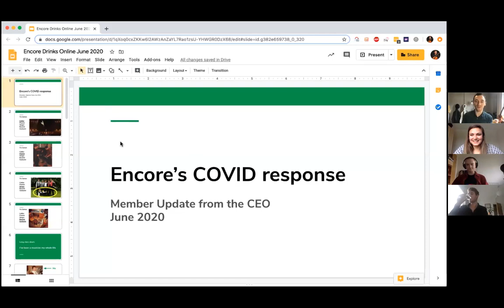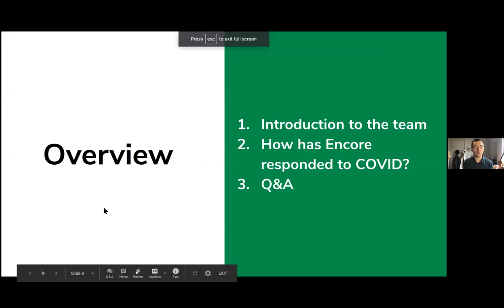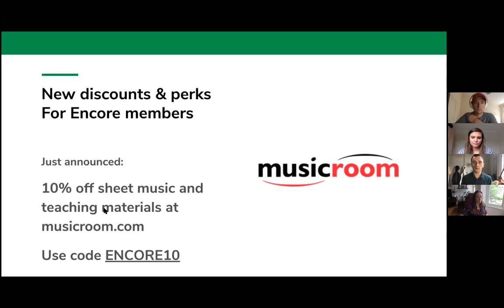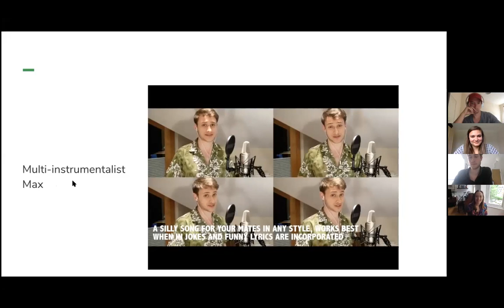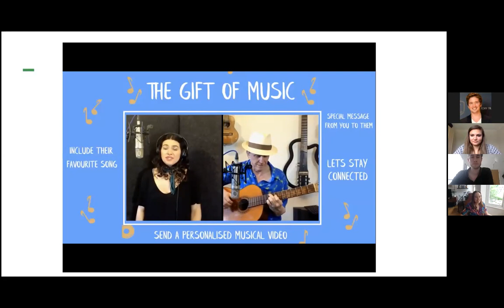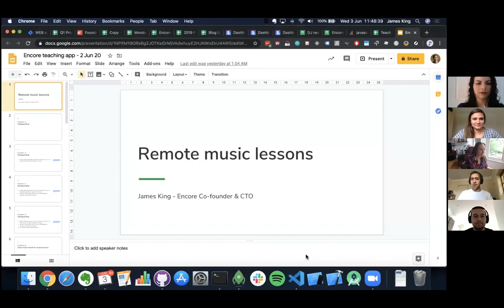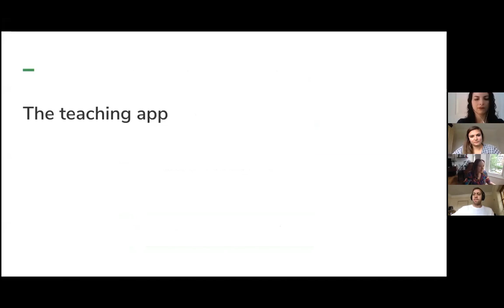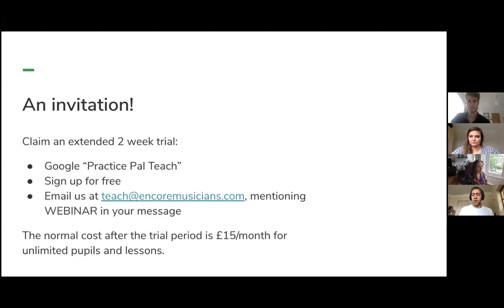Encore Drinks Online (June)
On the morning of Tuesday 3rd June, we hosted our first ever Encore Drinks Online event - a chance for us to share in person what we’ve been working on, chat with our members, and interview some of our musicians on how they’ve been staying musically active during lockdown.

Thank you so much if you were one of the 70+ members who joined us for a packed-out Zoom call!

If you missed it, don't worry - you can rewatch the event above. We recommend listening to the whole thing if you have time, but here are the timestamps if you want to jump to the section you’re most interested in.

0.00 Welcome to Encore Drinks (Jonny Venvell)
3.25 Introduction to the Encore Team
11.45 Why we started Encore (James McAulay)
13.15 Our COVID Response (James McAulay)
24.38 How to get started with PMM (Jonny)
35.38 Interview with Brazilian Sway, a duo who’ve recently earned £1,000+ from PMMs
49.02 Sneak preview of our new teaching app from (James King, co-founder & CEO)
1.05.38 Livestreaming performance and workshop (guitarist Joncan Kovlakoglu, interviewed by our musician support specialist George)